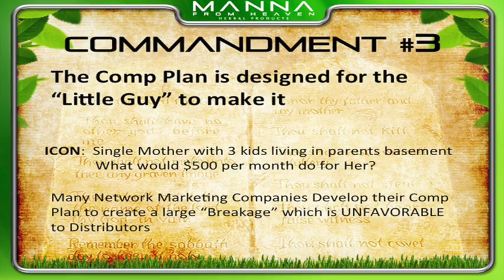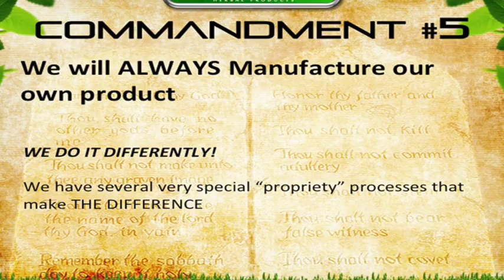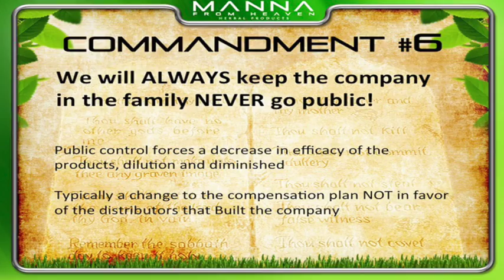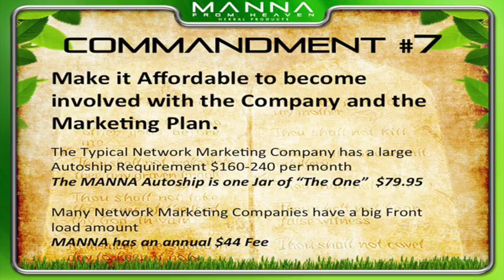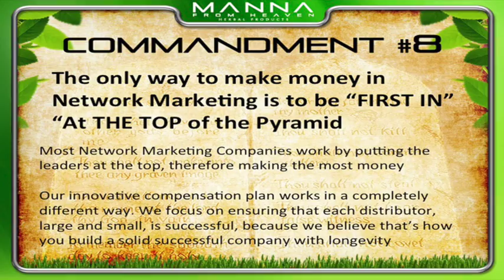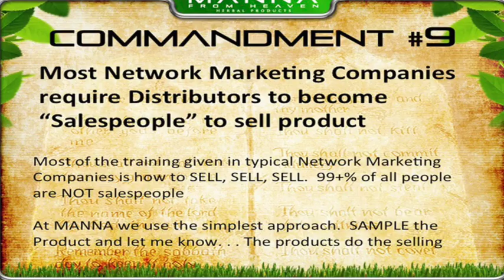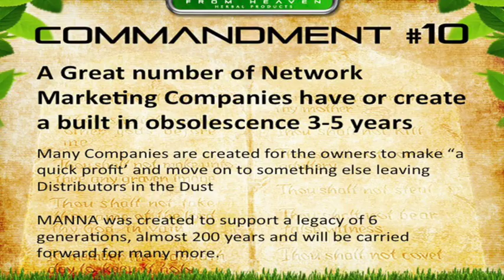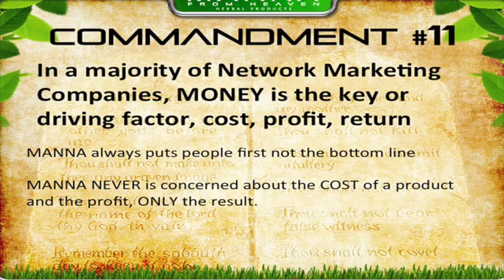The "11 Commandments"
This video talks about the facts behind the creation and development of Manna From Heaven Herbal Products and EXACTLY what the difference is between us and all of the other opportunities and other companies...